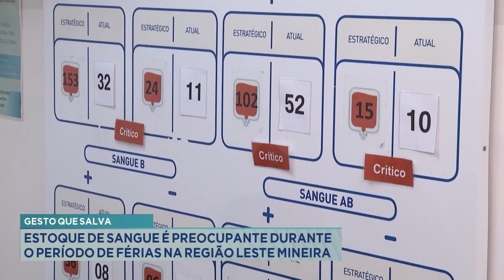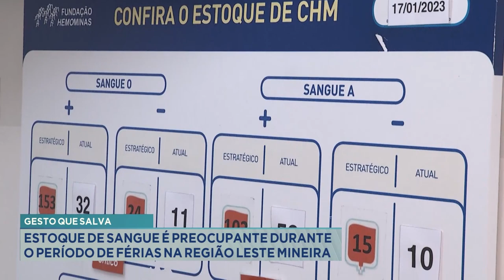Gesto que Salva: Estoque de Sangue é Preocupante Durante o Período de Férias na Região Leste Mineira